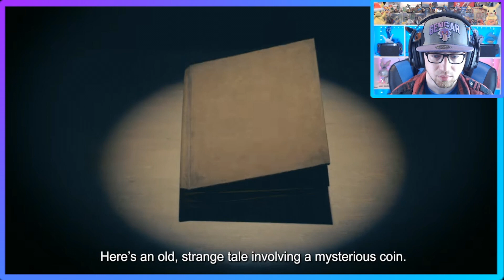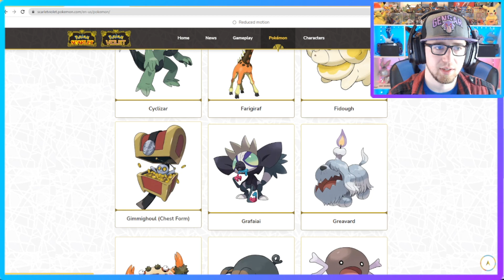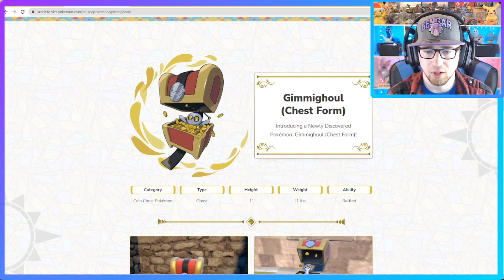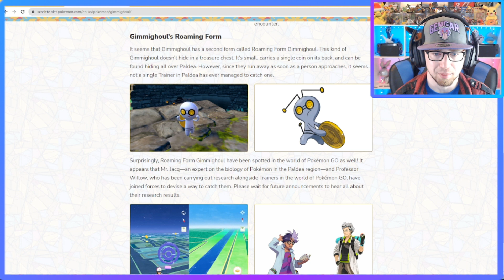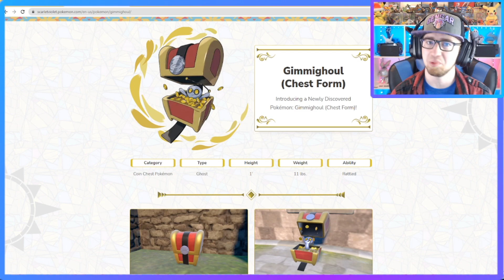New Pokemon Name Reveal: Gimmighoul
Grow My Twitch Channel!

❤️  ALL THE CONNECTIONS!

Nintendo Content Creator, with emphasis in the Legend of Zelda and Pokemon franchises. If it's Nintendo it's HERE! I run Pokemon Sysbots over on my discord server so if you are interested in getting you hands on every LEGAL Pokemon you can think of, Drop a sub snap a photo and Join my Discord to use free trading bots!